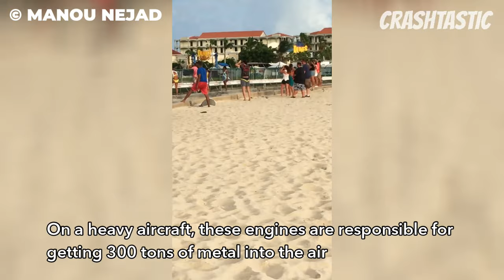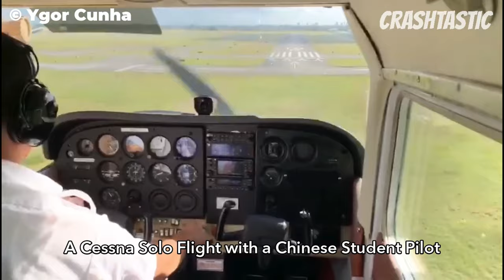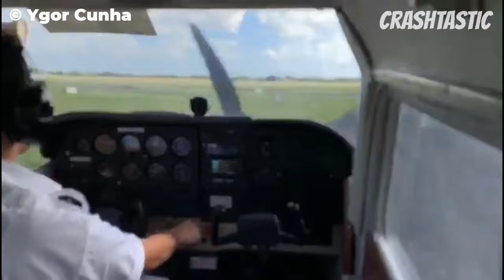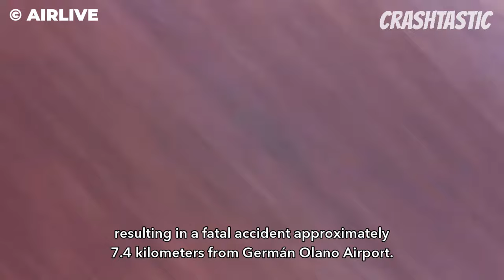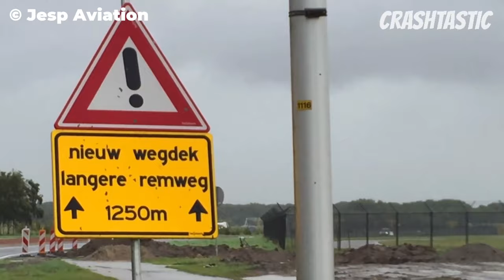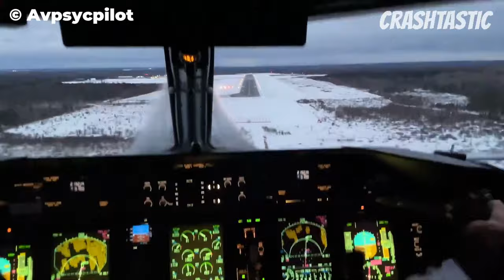Awesome Aviation Moments| Jaw-Dropping Emergency Landings and Crashes You Won't Believe!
Get ready for a thrilling and captivating experience as we bring you an exceptional compilation of aviation moments that will leave you in awe. In this video, we unveil the most astonishing emergency landings and crashes ever witnessed in aviation history. Brace yourself for heart-stopping action, nail-biting suspense, and jaw-dropping maneuvers that you won't believe are real!

Credit:
_el.negro_

MANOU NEJAD

AltTimofey